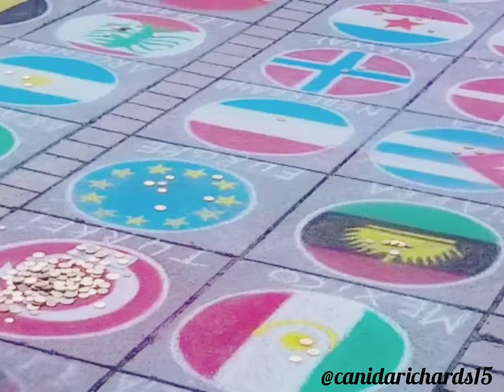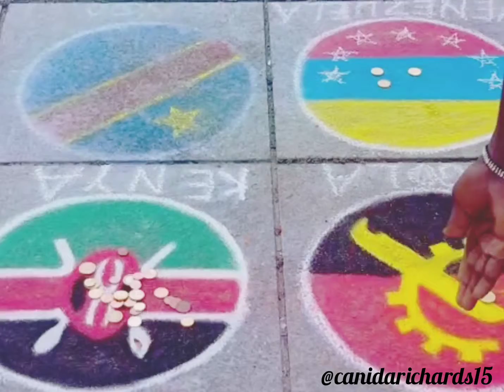Tajiri Donates Coins to See Kenyan Flag Higher